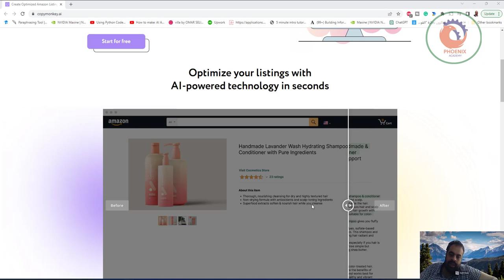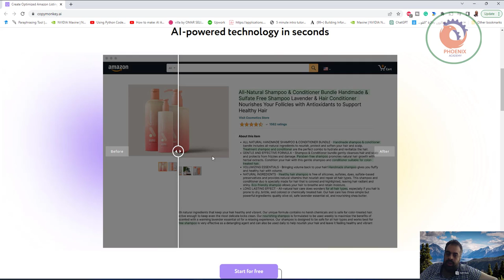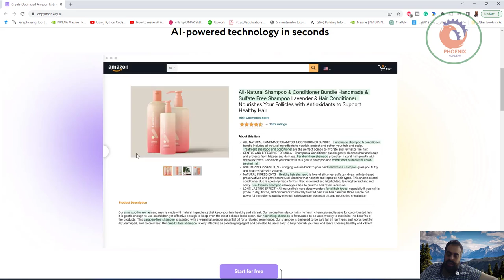خبير تحسين قوائم أمازون الذي يعمل بنظام الذكاء الاصطناعي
❤️ روابط التواصل
✅ انستجرام

Solutions
Pricing
Partners
Sign in
Sign up
Eng

Your AI-powered Amazon Listing Optimization Expert
CopyMonkey generates and optimizes Amazon listings in seconds. AI helps place all of the important keywords in your Amazon listing to get you ranking organically on the first page.

Optimize your listings with
AI-powered technology in seconds

Optimization strategy in several easy steps
AI Amazon Copywriter
Let our AI-algorithm generate keyword-optimized bullet points and descriptions for you. CopyMonkey will help you not miss all the important keywords your customers are searching for.

Continuously optimize
your listings
Competitors insights
AI analyzes what works for your competitors and uses best practices.

Keywords that perform
Use Search Frequency Rank and Click Share & Conversion Share to apply relevant and potential keywords.

Copy that drives sales
AI will suggest listing improvements based on your sales results (soon).

Use CopyMonkey with any keyword research tool

... and more
Proven by Amazon Experts

“Whenever I need to launch new listings, and create bullet points and descriptions, I use CopyMonkey. I don’t need to hire a copywriter and wait a few days, I can simply get keyword-optimized bullet points and descriptions in a matter of seconds.”

Nick Milani | Amazon FBA Seller and Coach

Join more than 1000 sellers already using CopyMonkey

Sitemap
Solutions
Amazon Listing Generator
Product Description Generator
Resources
CopyMonkey Blog
API Integration
Company
About The Team
Careers
Partners

SKV-L-2022/240